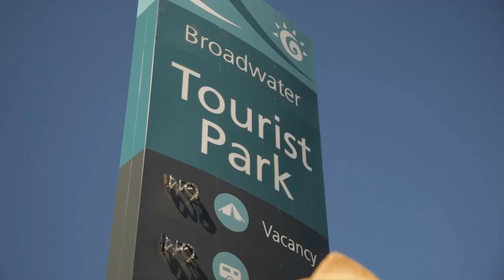Keith and Barb's Anniversary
Keith and Barb celebrate their  wedding anniversary at the place where it all began... Gold Coast Tourist Parks!